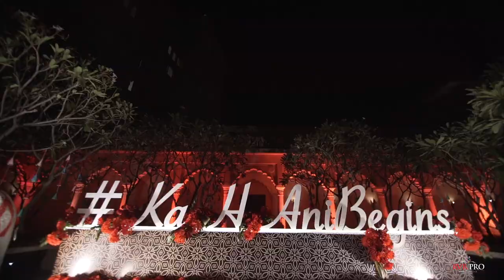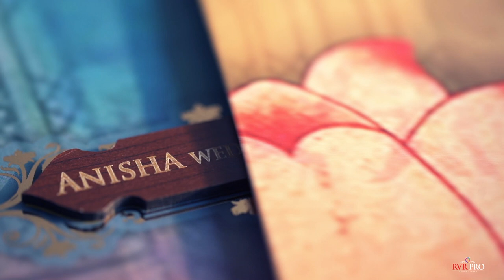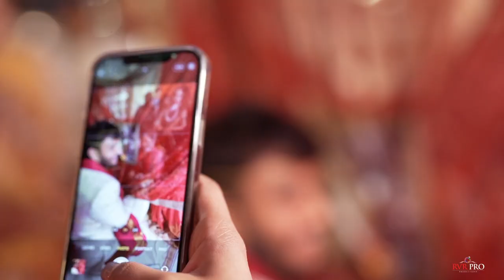Karthik & Anisha Wedding Film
It’s the happiest video with some crazy moments we witnessed at this JaipurWedding destinationwedding💫✨
B&G - @ambica.karthik @anishachalla
Decor - @showmakersindia
Venue - @fairmontjaipurindia
Outfits - @originshyderabad @justmenindia @aisharaoofficial
Audio credits - We No Speak Americano by Yolanda Be Cool

Album
We No Speak Americano

Writers
Nicola Salerno, Renato Carosone

Kontor Records, Interpark Corp, [Merlin] XelonEntertainment (on behalf of 시크리션뮤직코리아); SODRAC, União Brasileira de Compositores, LatinAutor - UMPG, Polaris Hub AB, LatinAutorPerf, BMI - Broadcast Music Inc., LatinAutor, ARESA, UNIAO BRASILEIRA DE EDITORAS DE MUSICA - UBEM, Sony ATV Publishing, and 13 Music Rights Societies